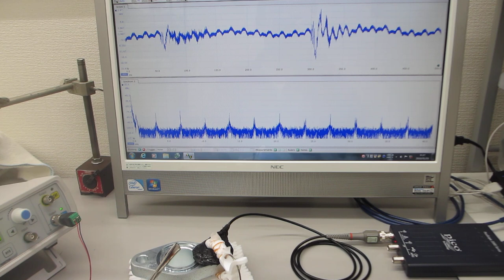オリジナル超音波プローブ開発に関する、物の表面を伝搬する表面弾性波の伝搬特性実験（超音波システム研究所）